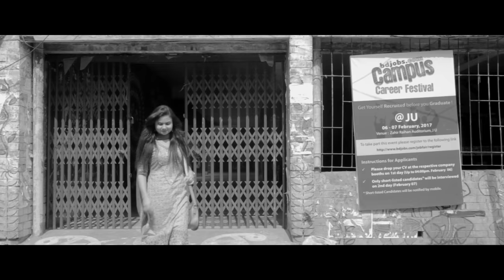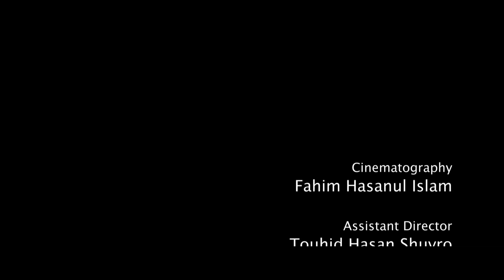KOSHTO BILASH(কষ্ট বিলাস) | Bangla Short Film 2017 | Syed Nazmus Sakib | Rezwana Kabir | Tanvir Saad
KOSHTO BILASH (Short Film)
Directed By: Tanvir Saad
Cast : Syed Nazmus Sakib, Rezwana Kabir, Touhid Shuvro
Cinematography : Fahim Hasanul Islam
Editing & Color Grading : Rudro Biplob
Story & Screenplay : Tanvir Saad
Original Music : Mahamud Hayet Arpon
Assistant Director : Touhid Shuvro
Line Producer : Rawnak Jahan Mou
Special Thanks : Shakil Hasan, Ihtisham Ahmad Tingu
Production House : R-S Production

The story is based on a boy who has recently got break up in his relationship. One day the lonely boy was sitting beside a river and thinking about his past. The lover of the boy betrayed him after a long period of relationship. The boy was remembering the sweet past and feeling very sad for his existing condition. Then suddenly the boy destructed by a small poor kid who came to him and ask him for something to eat. The boy found new hope in the face of the kid. The hope was not about being demoralized by our own sorrows but to help other people in removing their sufferings too.